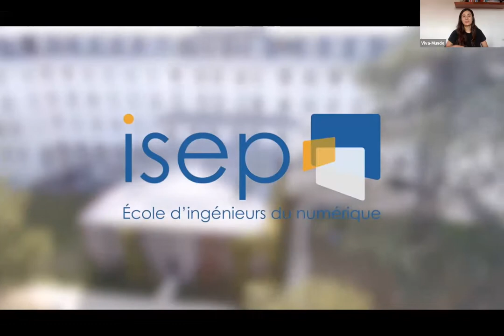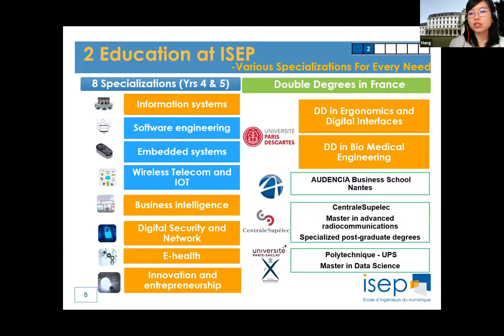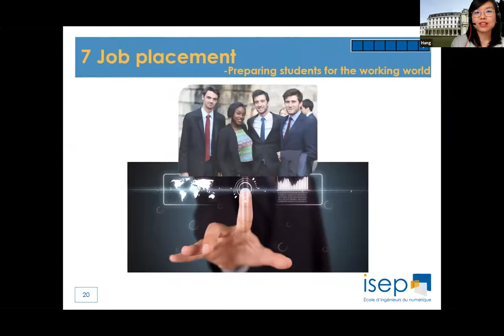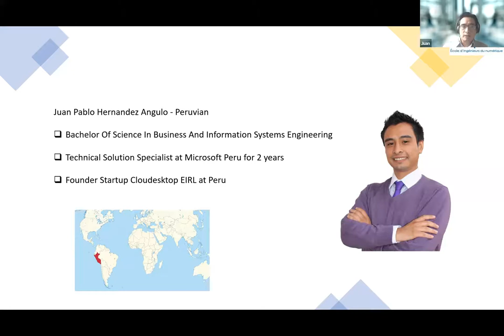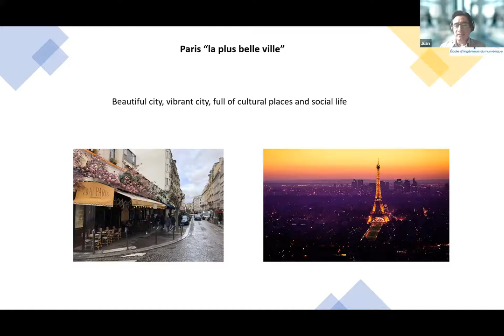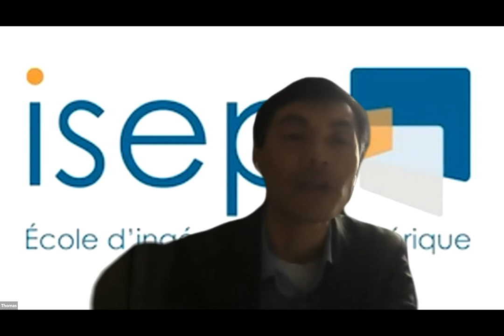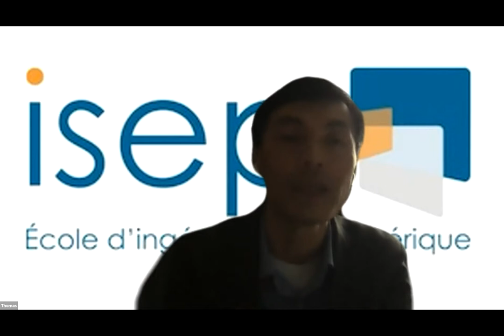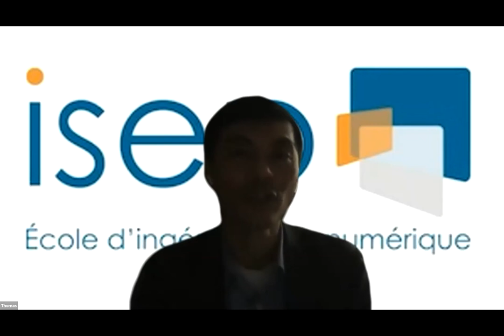Webinar: Discover the Digital World of Engineering in Paris with ISEP International Institut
Agenda and Key takeaways from this webinar:

Overview of ISEP (Institut Supérieur d'Électronique de Paris) Learn more about the schools offerings and its benefits to you!
Education at ISEP and how this will further your career choices.
ISEP’s International partnership, discover the benefits of the partners.
ISEP’s Corporate partnership and how this will help you during your studies.
Research activities at ISEP and how the university can support your needs.
Student life at ISEP,  to ensure you gain the best experience in Paris!
Job placement of ISEP’s graduates, testimonials and more!
Admission criteria for international students (IEMDP/CII programs). Learn more about how to apply and what you will need.